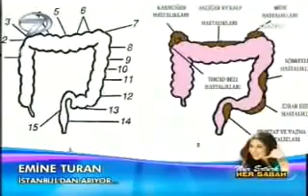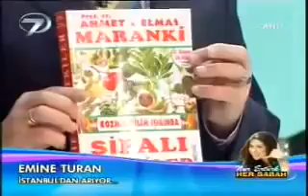NUR VİRAL YIL 2008 KANAL 7 ŞİFALI BİLGİLER-1, AHMET, MARANKİ, HOCA, ANLATIYOR, ABONE ,OLMAYI UNUTMA